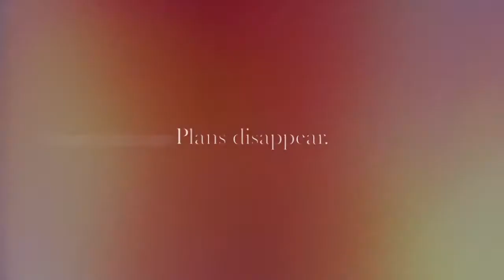MY JOURNEY | Ludovica Poli e Florisant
Primo video dove compare il mio vecchio cavallo ed io!
So' che il video è corto ma avevo solo questi pezzi di filmati.
NB: GUARDATE IL VIDEO IN HD!